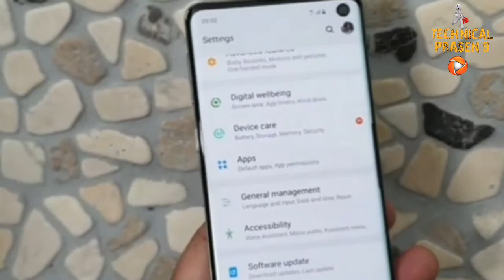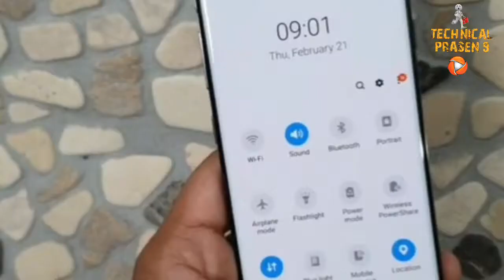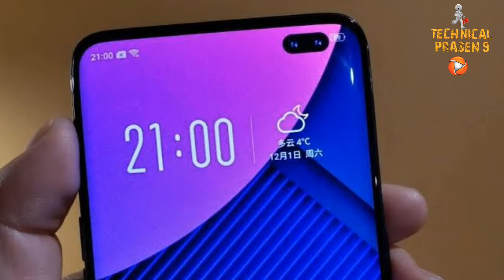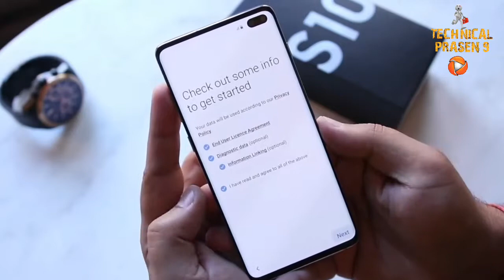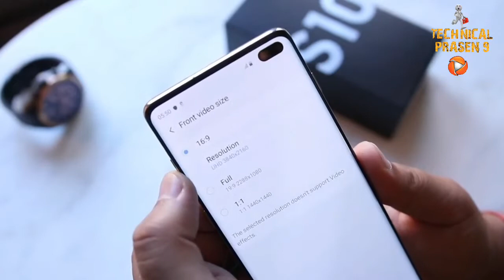Gelaxy s10 series,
Gelaxy s10 seriesSamsung gelaxy s10 serieSAMSUNG gelaxy s10new lunch indiabest quality of mobileunlimited storage mobile phones10es10 pluses101TB storage mobile phonehigh quality mobile phonetechnical prasen 912GB ram mobile phone